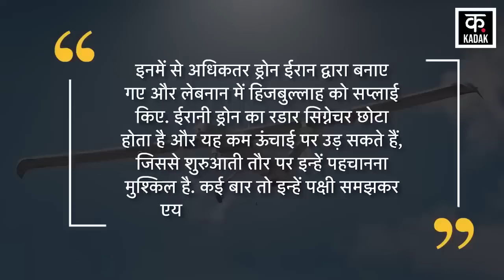Israel Hezbollah War: हिज़बुल्लाह के इस ड्रोन ने तबाह किया पूरा इज़रायली बेस !| Haifa Base | N18G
During the Israel Hezbollah war, Hezbollah fighters carried out two drone attacks on Binyamina Base in Haifa, in which more than 60 IDF soldiers were killed and 4 soldiers lost their lives. This attack not only tarnished Israel's strength but also raised the question whether IDF is unarmed in front of Hezbollah's drones? And how did these Hezbollah drones enter so deep inside Haifa? So let us tell you that Times of Israel says that this drone entered Haifa by dodging the Iron Dome.

Israel Hezbollah war के बीच Hezbollah Fighters ने Haifa के Binyamina Base पर दो Drone Attack किए, जिसमें 60 से ज्यादा IDF Soldiers हुए और 4 सैनिकों की जान चली गई. इस हमले ने Israel की ताकत पर बट्टा तो लगाया ही. साथ ही ये सवाल भी खड़ा किया कि क्या IDF हिजबुल्लाह के ड्रोन्स के आगे निहत्थी है? और आखिर कैसे Hezbollah के ये ड्रोन Haifa के इतनी भीतर तक घुस आए..? तो आपको बता दें कि Times of Israel का कहना है कि ये ड्रोन आयरन डोम को चकमा देकर हाइफा में घुसा.. न्यूज़ एजेंसी का कहना है कि हिजबुल्लाह ने जिस ड्रोन को दागा था. वो Mirsad-1 Drone हो सकता है. इस ड्रोन को ईरान में Ababil-T के नाम से जाना जाता है.